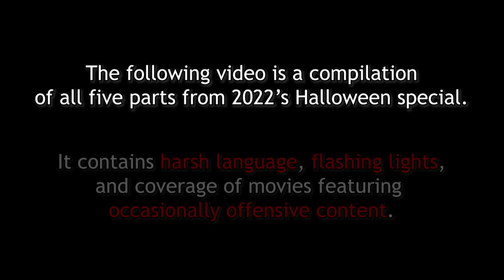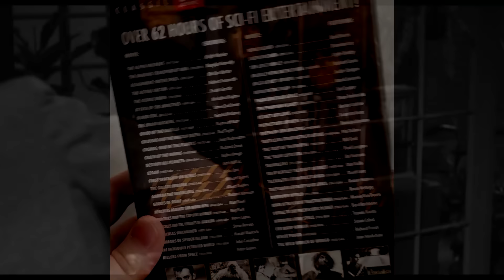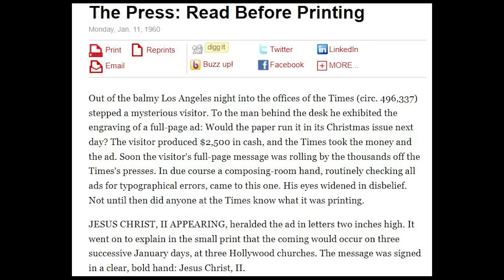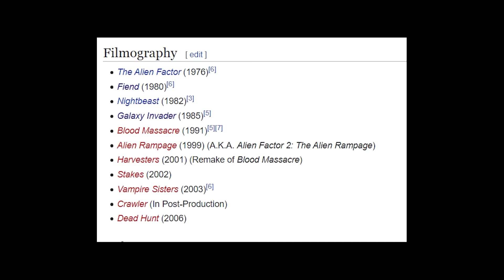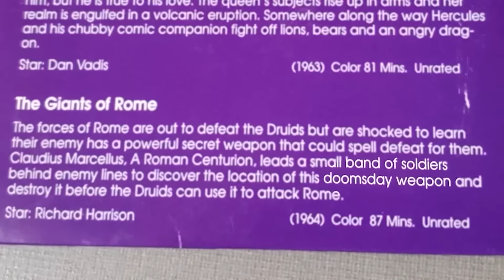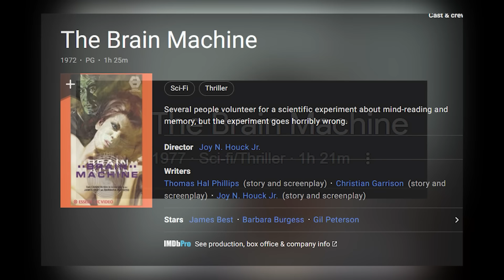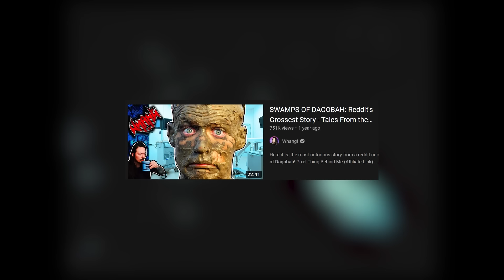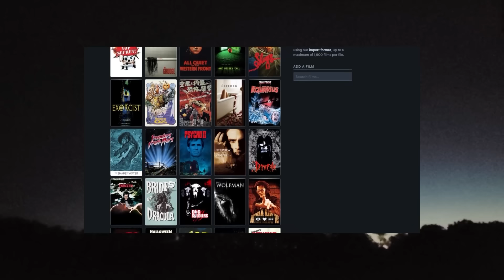I Watched 50 Bargain Bin Sci-Fi Movies - COMPLETE (2022 Halloween Special)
Time stamps:
0:00 Prologue
1:07 Intro
3:21 The Incredible Petrified World (1959)
5:44 Queen of the Amazons (1947)
6:46 Moon of the Wolf (1972)
8:38 She Gods of Shark Reef (1958)
9:43 The Amazing Transparent Man (1960)
11:30 The Atomic Brain (1963)
13:16 The Wasp Woman (1959)
15:22 Horrors of Spider Island (1960)
17:53 Voyage to a Prehistoric Planet/Voyage to a Planet of Prehistoric Women
22:38 Gammera the Invincible (1965)
27:31 Attack of the Monsters/Gamera vs Guiron (1969)
31:47 - Bride of the Gorilla & Kong Island
32:39 - Santa Claus Conquers the Martians (1964)
36:17 - Teenagers from Outer Space (1959)
39:44 - Crash of Moons & Menace from Outer Space (1954)
41:14 - Hercules Hell
51:01 - Mesa of Lost Women (1953)
54:30 - Galaxy Invader (1985)
57:26 - The Lost Jungle (1934)
58:03 - Assignment: Outer Space (1960)
1:00:25 - Laser Mission (1989)
1:03:29 - Killers from Space (1954)
1:07:28 - Phantom from Space (1953)
1:09:44 - The Snow Creature (1954)
1:11:42 - White Pongo (1945)
1:12:42 - i hate old hercules movies so much
1:14:39 - Robot Monster (1953)
1:18:50 - First Spaceship on Venus (1960)
1:19:54 - I had a breaking bad phase at the time I was making this (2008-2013)
1:20:31 - The Alpha Incident (1978)
1:23:29 - Snowbeast (1977)
1:25:47 - The Astral Factor (1976)
1:27:44 - Unknown World (1951)
1:29:22 - Blood Tide (1982)
1:32:00 - The Brain Machine (1972/1977?)
1:33:50 - women of the prehistoric variety double feature
1:39:29 - They Came from Beyond Space (1967)
1:42:19  - Warning from Space (1956)
1:45:01 - Planet Outlaws (1953)
1:46:36 - The Phantom Planet (1961)
1:49:12 - Zontar: The Thing from Venus (1967)
1:53:32 - Cosmos War of the Planets (1977)
1:56:10 - Eegah (1962)
2:02:31 - Gamera vs. Viras (1968)